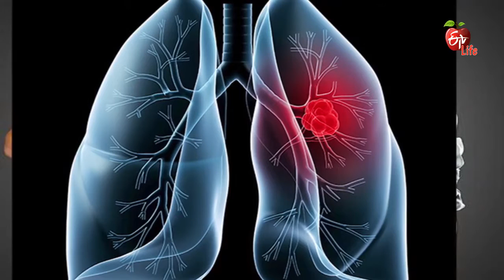Life Is Beautiful | 3rd February 2017 | లైఫ్ ఇజ్ బ్యూటిఫుల్ | Full Episode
A highly engaging show inviting public participation On how to make life amicable. Dealing with psycho-social issues
• Parent and Child Issues
• Wife and Husband Issues
• Balancing Work and Home, etc.